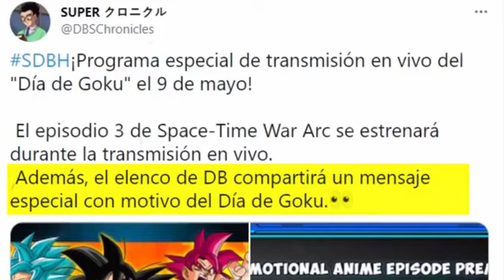DRAGON BALL SUPER CAPITULO 72! GOKU ULTRA INSTINTO VS GRANOLA | DÍA DE GOKU | DBH CAP 34 | DBS MAYO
Dragon Ball Super Manga 72 Español Completo / Dragon Ball Super Manga Chapter 72 revelará la batalla de Goku y Vegeta vs Granola. Finalmente, el poder de Goku Ultra Instinto en modo base (Goku Ultra Instinct in base) luchará contra Granola, el más poderoso del Universo 7. De la misma manera, Vegeta Hakaishin mostrará sus habilidades como Dios de la Destrucción. Por otra parte, el 09 de mayo se celebra el día de Goku (Goku Day). Dragon Ball Heroes tiene preparado un anuncio importante para el mundo de Dragon Ball.

Asimismo, Dragon Ball Heroes Capitulo 34 Sub Español / Dragon Ball Heroes Episode 34 se estrena el mismo 9 de mayo, celebrando el día de Goku. El episodio 34 mostrará la nueva transformación de Vegeta Super Saiyajin Blue Evolution y la nueva transformación de Turles en Super Saiyajin Maligno.

DRAGON BALL SUPER: Broly Theme (Movie Trailer) – [Styzmask Remix]

🔴 Videos anteriores

Dragon Ball Super Capitulo 72 (Adelanto Completo): ¡Goku y Vegeta vs Granola! Ultra Instinto y Hakai

DRAGON BALL SUPER 71!! EL NUEVO ULTRA INSTINTO DE GOKU! VEGETA DOMINA EL HAKAI | DBS MANGA 71

El REGRESO de BARDOCK OZARU?! FREEZER VS GRANOLA?! DRAGON BALL SUPER MANGA 71 MISTERIOS POR REVELAR

DRAGON BALL SUPER CAPITULO 70 COMPLETO! GOKU, VEGETA Y GRANOLA! EL DESTINO DE LOS 3 MÁS PODEROSOS!

DRAGON BALL SUPER 70!! LA NUEVA TRANSFORMACION DE GRANOLA SUPER SAIYAJIN 3? XD - DBS MANGA 70

DRAGON BALL SUPER 70!! GRANOLA CUMPLE SU DESEO, PERO HAY UNA CONDICIÓN? - DBS Manga 70 Spoilers

Vegeta Aprende el HAKAI! El Nuevo ESTADO de VEGETA HAKAISHIN! -Dragon Ball Super Manga 70 Prediccion

DRAGON BALL SUPER MANGA 70! LOS DRAGONES MALIGNOS? EL DESEO DE GRANOLA SE CUMPLIRÁ? DBS PREDICCIONES

¿Por qué Bills ORDENÓ a FREEZER que destruya el Planeta VEGETA? - Dragon Ball Super Manga 69

DRAGON BALL SUPER CAPITULO 69 COMPLETO! BILLS REVELA LA VERDAD A VEGETA! GRANOLA Y EL NUEVO DRAGON!

DRAGON BALL SUPER 69!! EL ENTRENAMIENTO DE VEGETA Y BILLS! LA NUEVA TÉCNICA DE LOS DIOSES!

DRAGON BALL SUPER CAPITULO 69!! BILLS ENTRENA A VEGETA! LA NUEVA TÉCNICA DE VEGETA! DBS MANGA 69